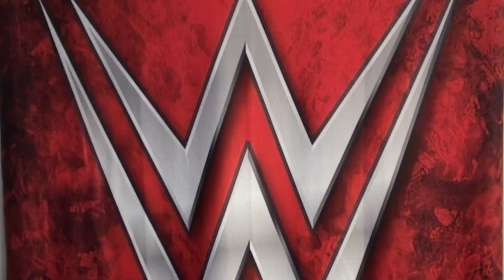DEAN AMBROSE RETURNS TO WWE LIVE 2024! WWE News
DEAN AMBROSE RETURNS TO WWE LIVE EVENT! AEW 2024 INVASION Of WWE! WWE News! Wrestling News! WWE Rumors! WWE News and rumors! Wrestling News and Rumors! video coverage of WWE (including WWE Raw, WWE SmackDown, and NXT), AEW, TNA Wrestling (formerly IMPACT), NJPW, ROH, and more with daily news updates, reviews, lists, highlights, predictions, reactions, podcasts and much, much more.